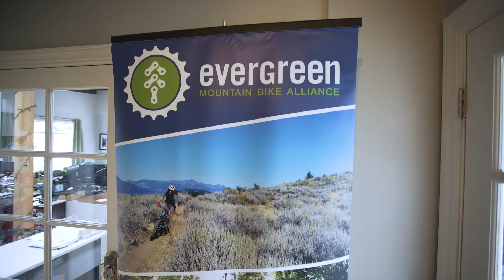Ride Spot: Issaquah, Washington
How do retailers, non-profits, and an engaged Parks Department work together to create a vibrant cycling community? Watch our profile of the Issaquah, WA area to find out.